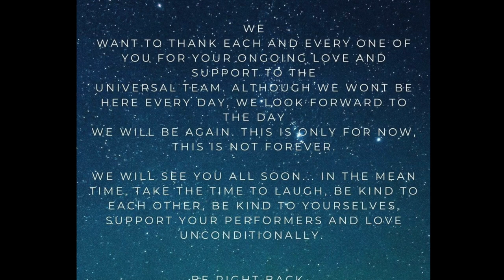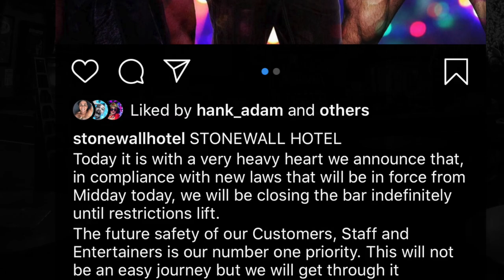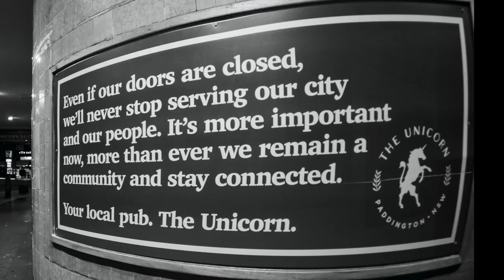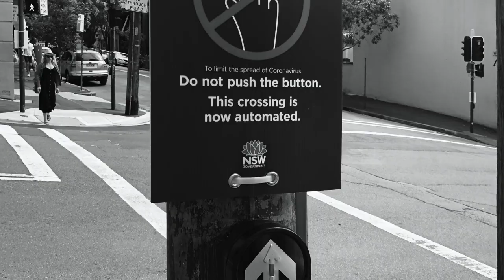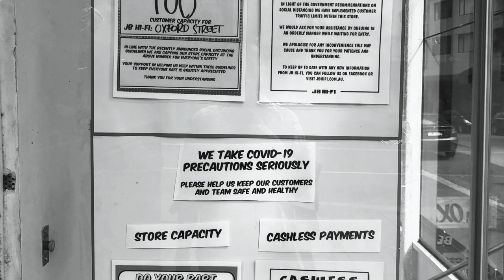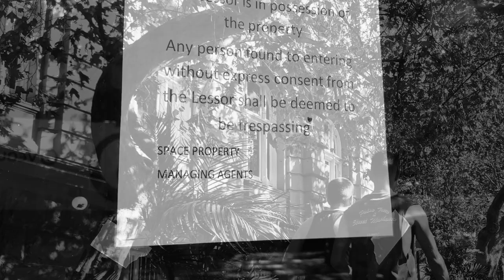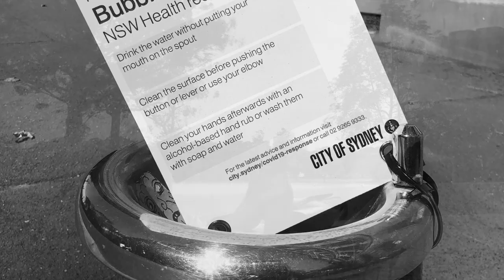Darlinghurst Lives Photography Project . stage 1. Covid-19 Lock down. March - June 2020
Embracing Darlinghurst businesses during Covid-19 ,  Before and after reopening . sharing how they are reaching out to their customers and the community during this difficult time. With thanks to @cityofsydney and @dodarlo .
Please check out the venues and their partners pages for information on the exiting ways you can support and stay in touch with your local. . .